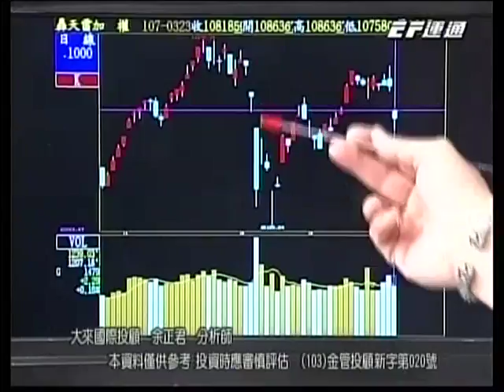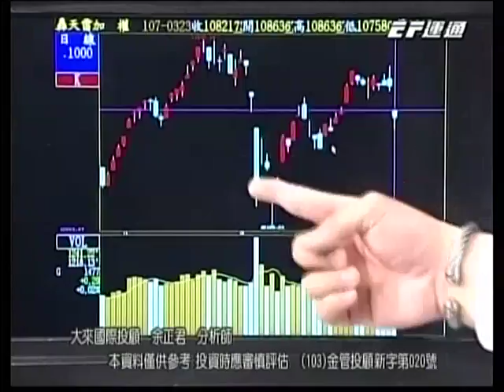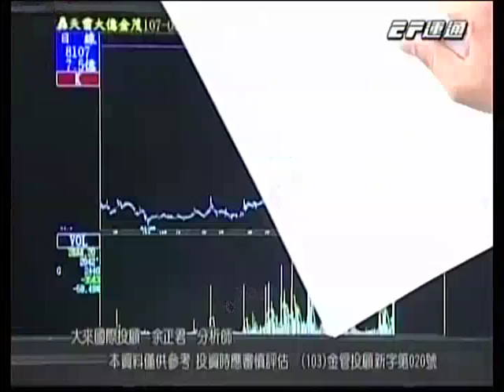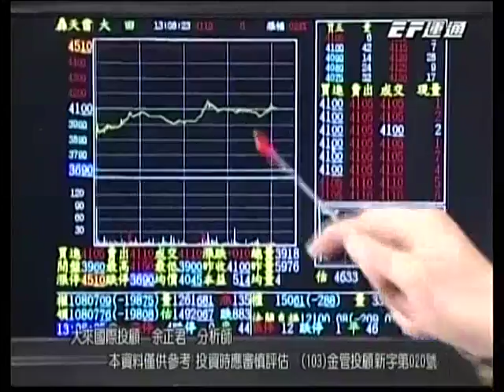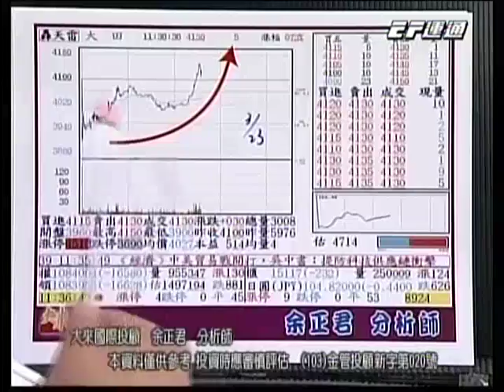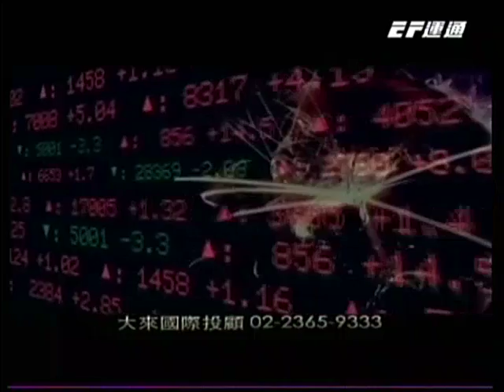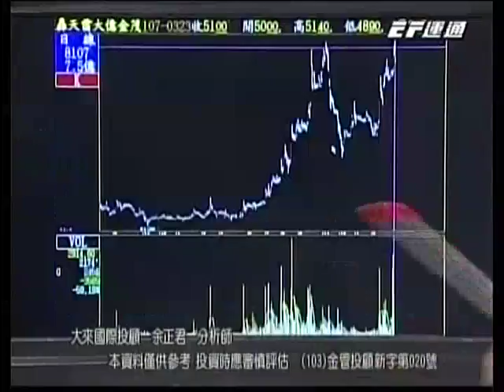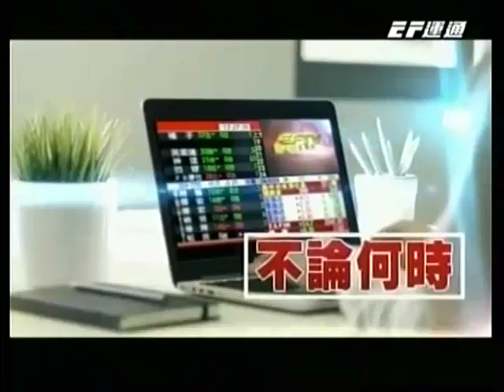20180323 1430 余正君 股市將軍